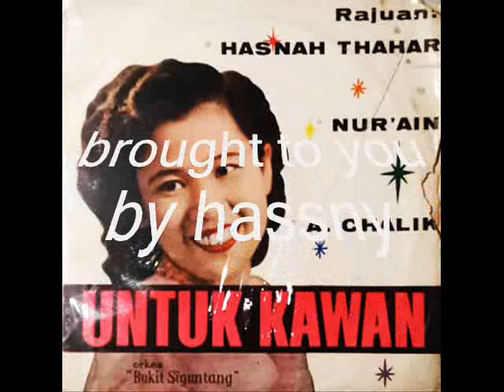nur'ain _ bunga tanjung